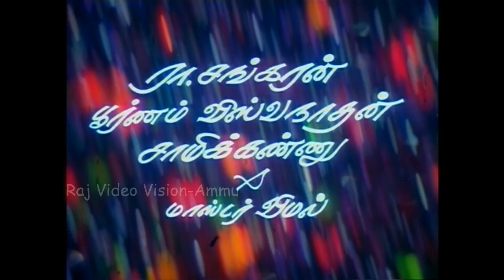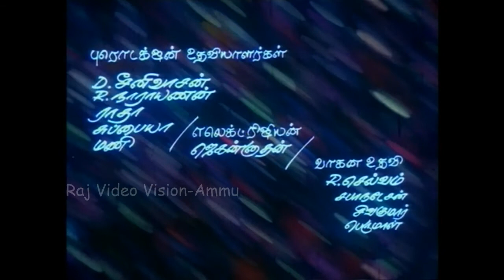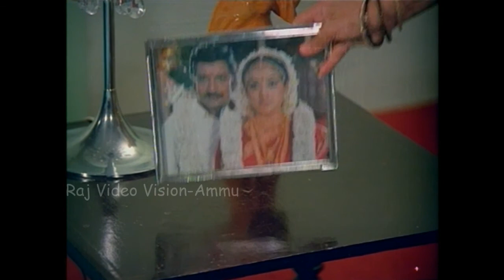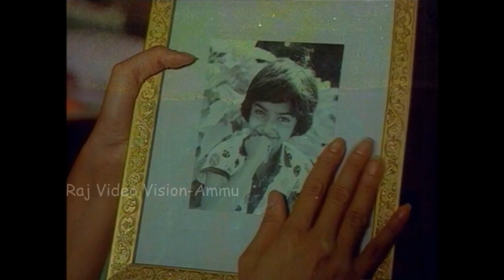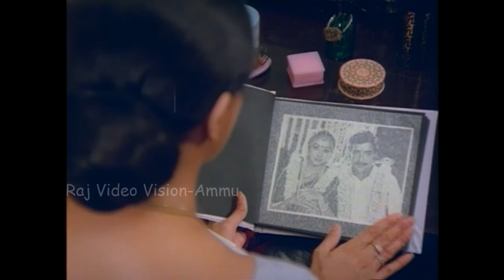Kanmaniye Pesu Full Movie | Sivakumar, Lakshmi, Ambika | Tamil Movie Online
Chandrasekar marries Viji when his wife becomes mentally unstable. She recovers from her illness after several years. However, trouble arises when her doctor forces him to hide his second marriage.